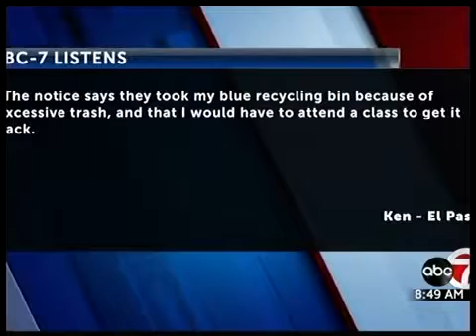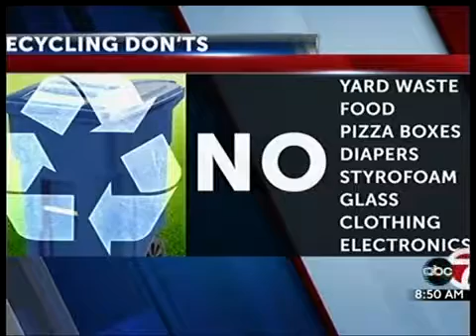ABC-7 Listens 11.13.16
With Rick Cabrera